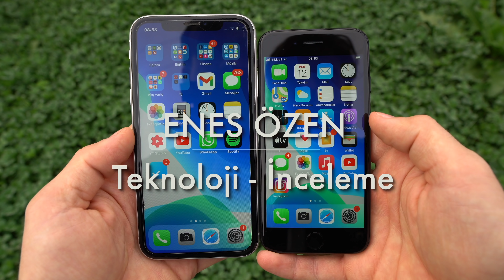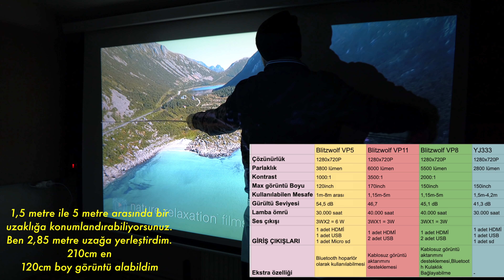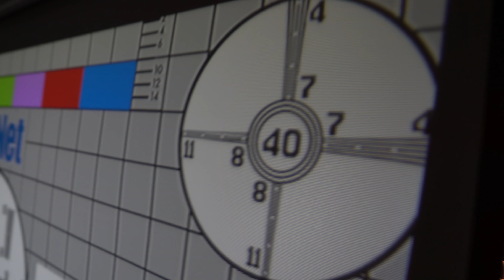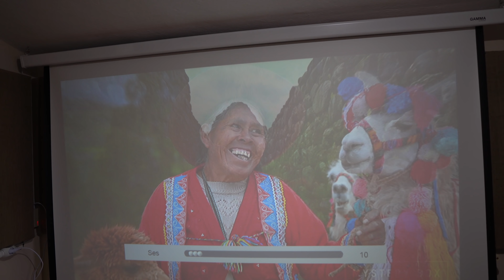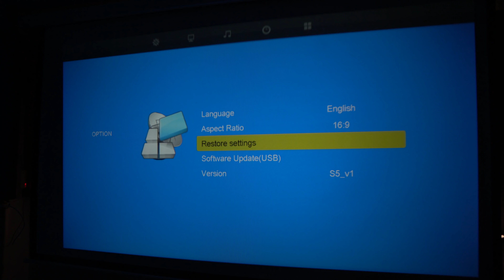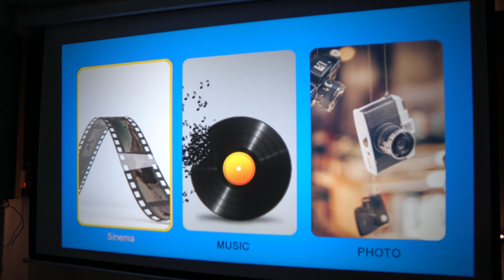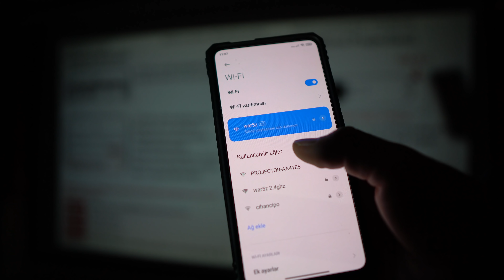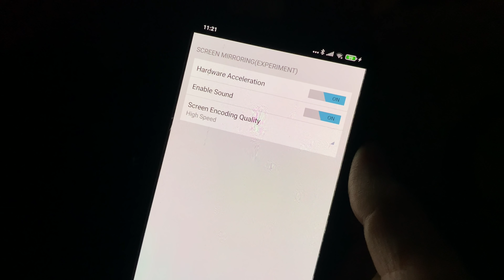UYGUN FİYATLI Projeksiyon BlitzWolf BW-VP11 incelemesi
BlitzWolf®BW-VP11 mini led ucuz projeksiyon tavsiyesi inceleme

00:00 giriş
00:41 tasarım
01:53 teknik özellikleri
02:31 film , gürültü , netlik , oyun
05:04 parlaklık testi
05:42 menüleri
08:18 Kablosuz görüntü yansıtma
10:45 fiyat ve sonuç

➤ Destek için "ABONE" olmayı ve video işine yararsa beğenmeyi unutma  🙏 😉